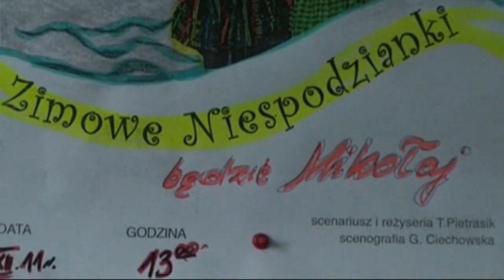Zimowe niespodzianki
Teatr Lalki i Aktora "Psikus" z Łodzi, prezentuje bajką pt. Zimowe niespodzianki". Przedstawienie odbyło się w Gminnym Ośrodku Kultury w Bedlnie na okoliczność "Mikołajek" - 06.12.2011